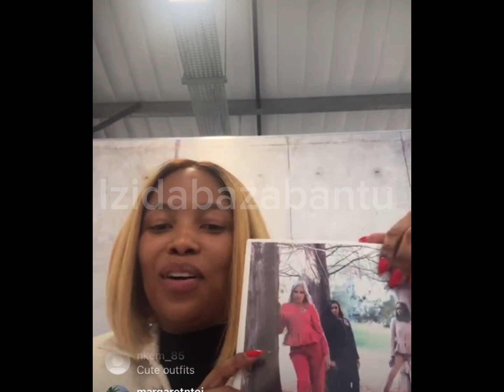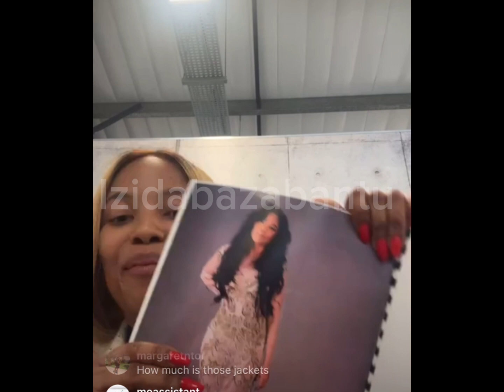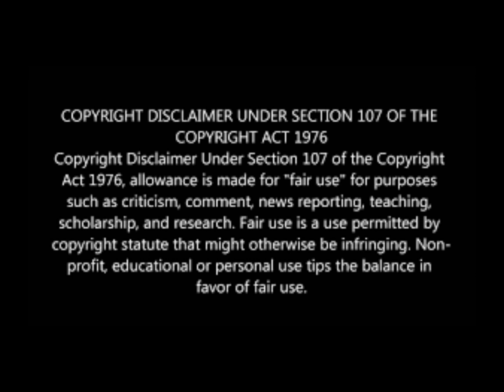Ms Mache spills the beans on her epic come up!